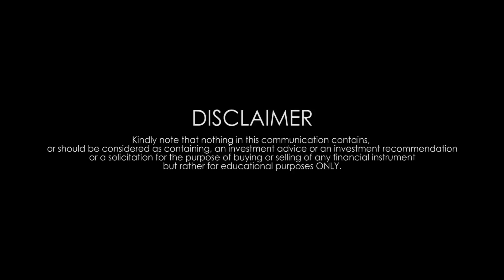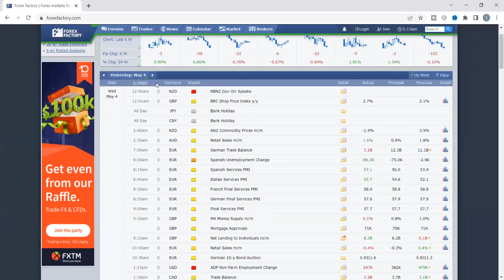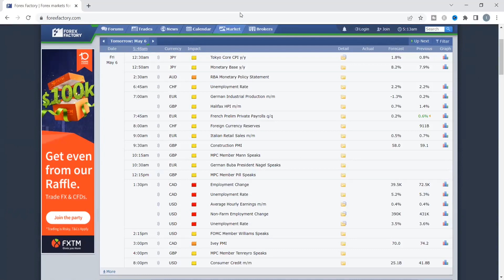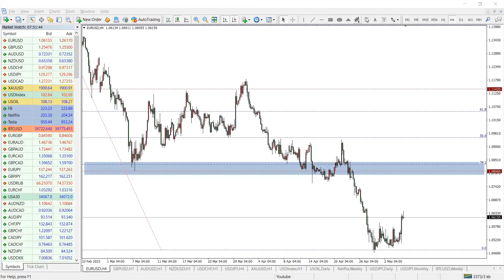Market Update: Rate Hike from yesterday's FOMC caused USD to drop heavily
Volatility was high from yesterday's FOMC Statement and we have NFP tomorrow, caution is advised...

Open a demo/live account with a well regulated broker